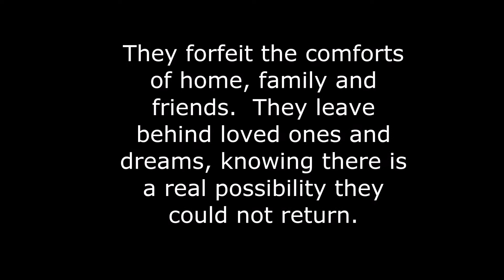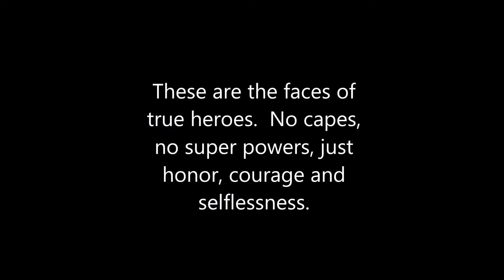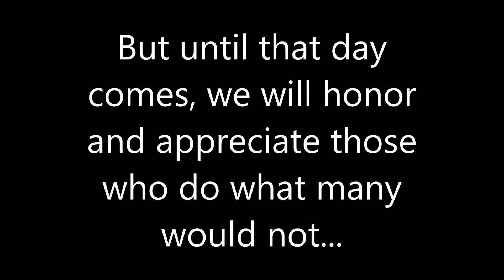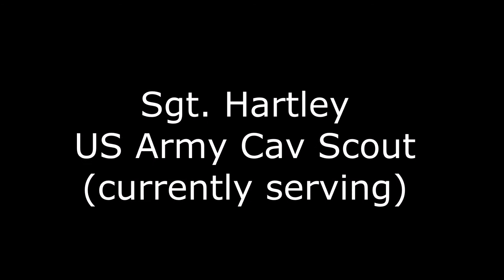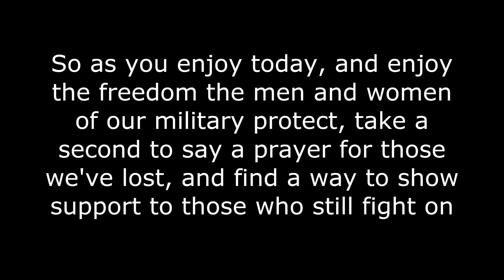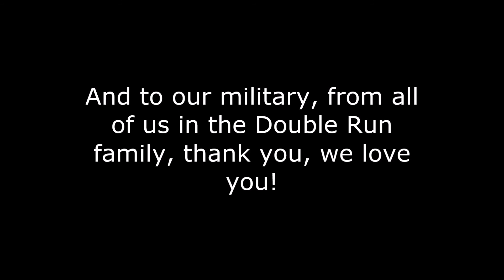Bold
We wrote this song as a salute to our men and women in uniform, and wanted to do something with it to show our appreciation.  Memorial Day is a time to remember and honor those we have lost who have served, and also a time to appreciate those who still continue to serve.  We love our military men and women, and hope they see this and know we support them!